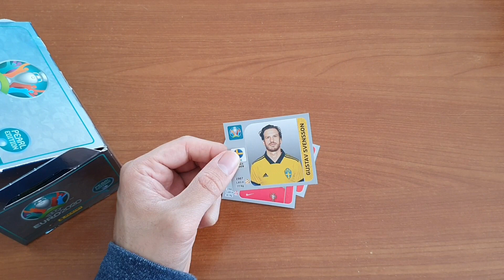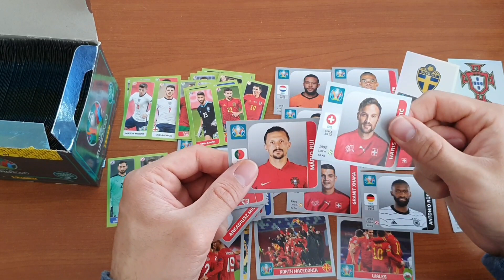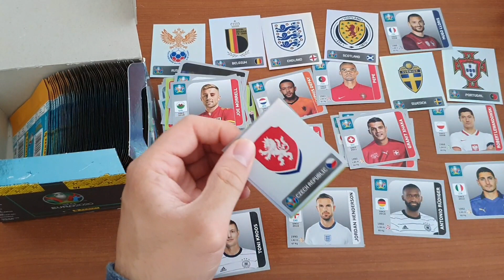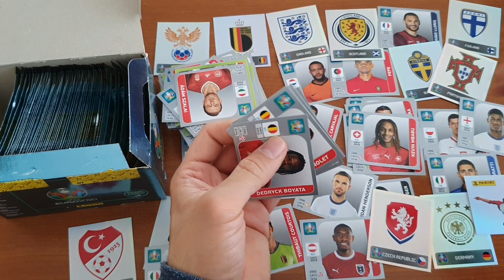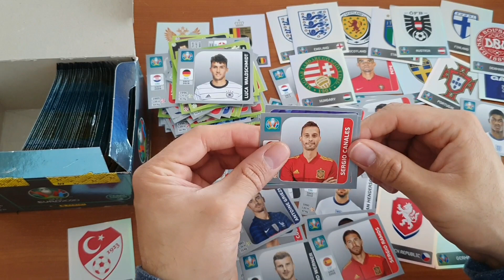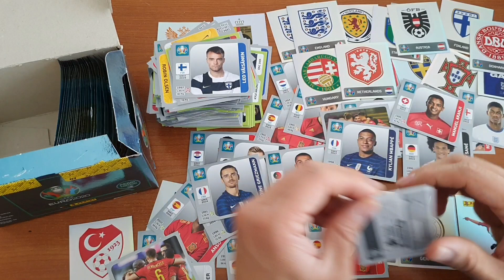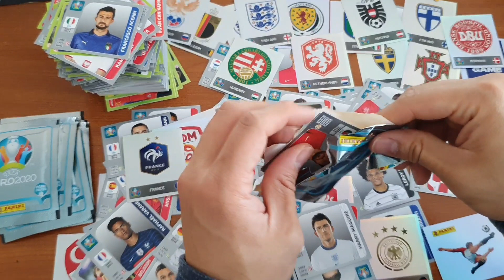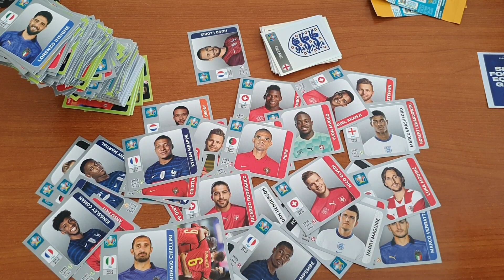OPENING of 100 PACKS!! 500 STICKERS! | Panini Euro 2020 Sticker Album Pearl Edition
Panini Euro 2020 Sticker Album Unboxing